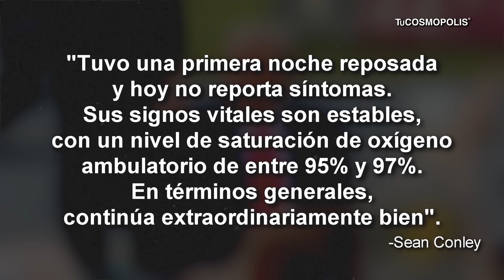Las PERTURBADORAS TEORÍAS CONSPIRATIVAS del CONTAGIO de DONALD TRUMP